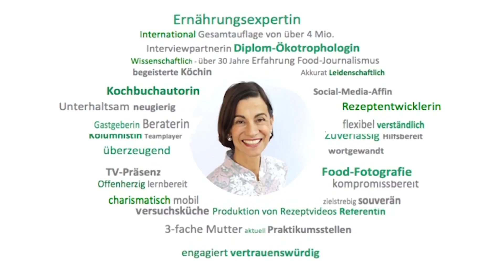Rezeptvideo: Nicecream Beerenwunder – Mit Dagmar von Cramm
Nicecream-Beerenwunder, das schnelle Eis ohne industriellen Zucker. Wie das Rezept funktioniert, seht ihr im Video.

Eis, egal zu welcher Jahreszeit, geht immer. Egal ob groß oder klein, Eis hat etwas Magisches an sich. An Sommertagen hilft es, gegen die Hitze anzukämpfen, im Winter der Kälte draußen die Stirn zu bieten. Jedoch hat Fertigeis oft viel Zucker und Fett, was gerade beim Abnehmen sehr hinderlich ist. Auf Eis muss dennoch nicht verzichtet werden. Mit tiefgekühlten Beeren und alten Bananen, die vermutlich sonst im Müll landen würden, ist eine herrliche Grundlage für Eis geschaffen. Die Bananen kleinschneiden und für mindestens 5h einfrieren. Auch für diejenigen, die beim Wort Banane die Nase kraus ziehen, der Bananengeschmack dominiert nicht, sondern die verwendeten Beeren.

Viel Spaß beim Video schauen und Rezept ausprobieren! Euch gefällt das Video? Ihr habt Fragen oder Anregungen? Dann bitte kommentieren!!

Lust auf mehr Rezepte ohne Zucker?
Diese Rezepte kommen ganz ohne industriellen Zucker aus und schmecken dennoch herrlich erfrischend und süß: